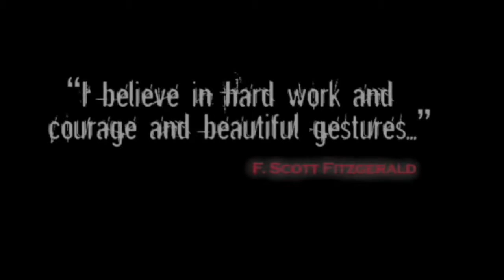Scott Zagarino Remember The Others